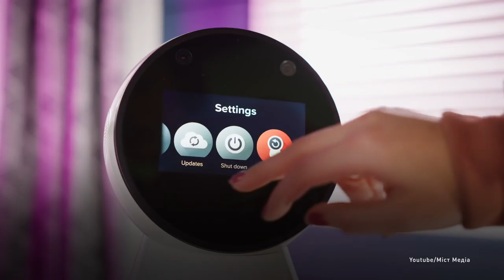Прощальный танец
Робот Джибо, отключаясь от сервера, дарит хозяевам танец.
В 2014 году стартап по созданию робота-помощника Джибо собрал астрономические 3,6 миллиона долларов. Механический малыш должен был стать первым социальным роботом для домашнего пользования. Но оказалось, что функционально эти роботы значительно отстают от современных голосовых ассистентов. В марте этого года разработчики начали отключать серверы Джибо.

Робот Джибо, відключаючись від сервера,
дарує господарям танець.
У 2014 році стартап зі створення робота-помічника Джибо зібрав астрономічні 3,6 мільйона доларів. Механічний малюк мав стати першим соціальним роботом для домашнього користування. Та виявилося, що  функціонально ці роботи значно відстають від сучасних голосових асистентів. У березні цього року розробники почали відключати сервери Джибо.